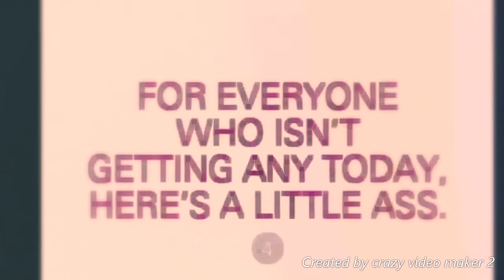Funny Valentines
Cheers!